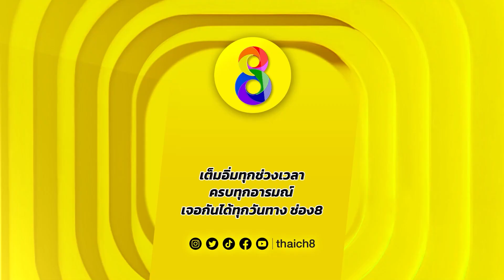คนเป็นแฟนเขาต้องทำอะไรกัน | HIGHLIGHT ตะนาวศรี EP31 | ช่อง8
โตแล้วก็น่าจะรู้นะ ว่าคนเป็นแฟนเขาทำอะไรกัน
📺 ดูผ่านหน้าจอ ที่
📣 ดูย้อนหลังที่แรกได้ที่ TrueID เวลา 19.00 น. คลิก